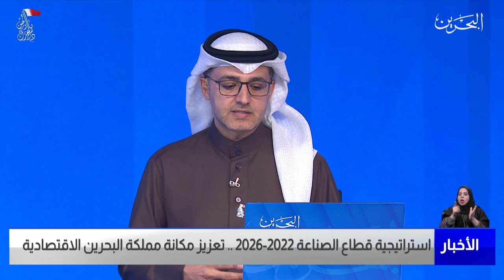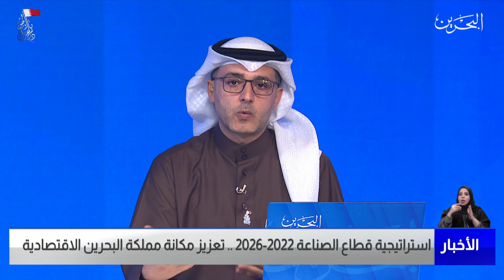البحرين مركز الأخبار : مداخلة هاتفية مع أحمد السلوم عضو مجلس النواب 31-12-2021